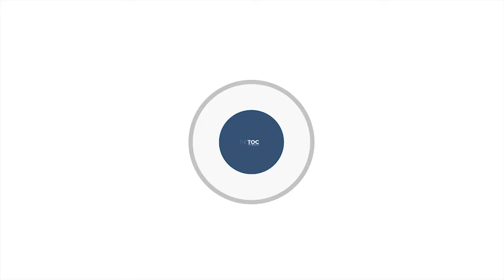Πώς η «δούκισσα» Αντζελίνα Τζολί δίδαξε στιλ στη Μέγκαν και την Κέιτ